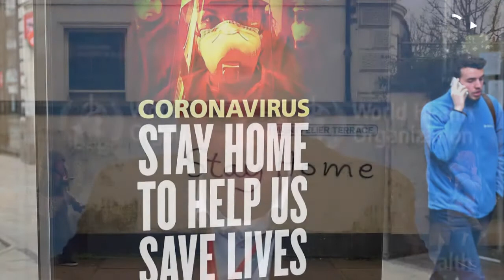New Coronavirus Strain Yet Not 'Out Of Control': WHO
Amid growing concern worldwide over the new strain or variant of the novel coronavirus, the World Health Organisation has said that it is a common part of any infectious disease and there is no evidence to conclude that it's more lethal than the coronavirus. Another new strain of coronavirus is spreading in South Africa which is completely different from the UK strain